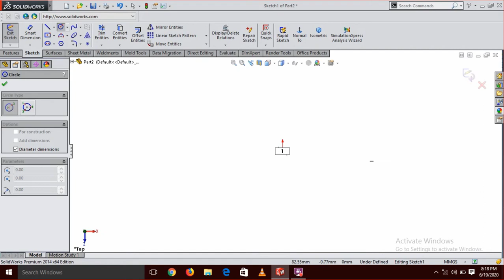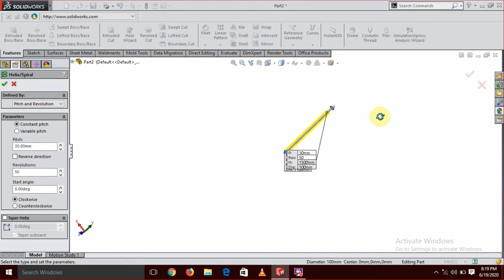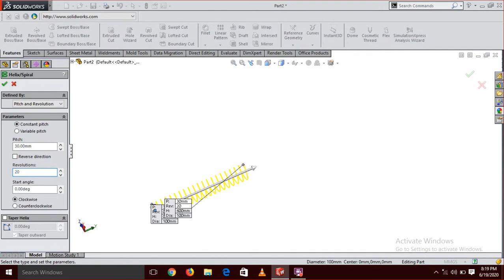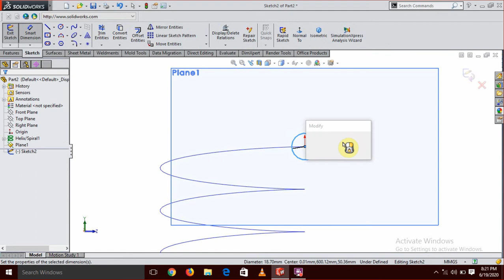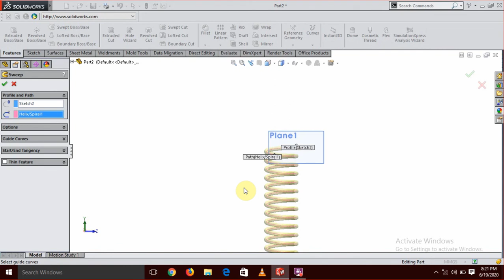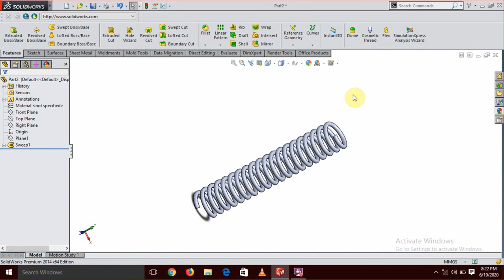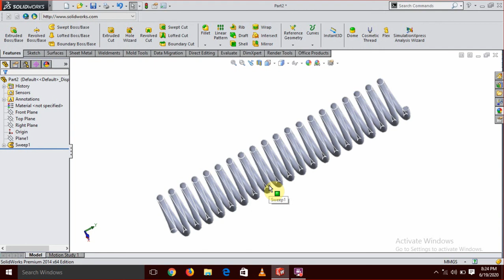SPRING & HELIX.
$SPRING